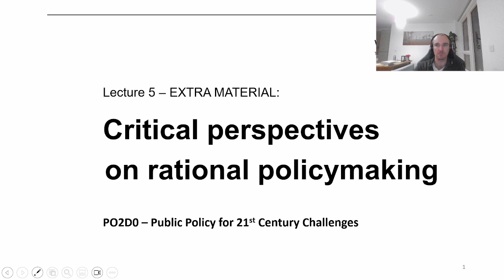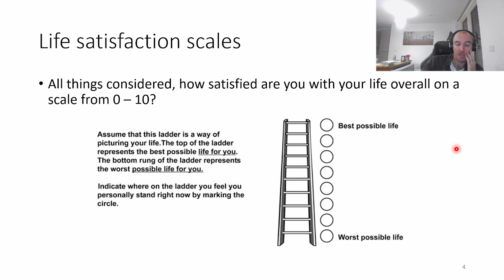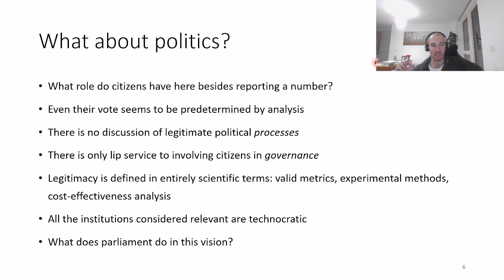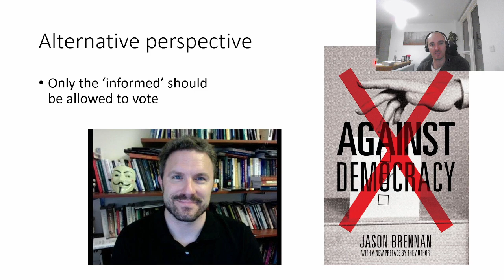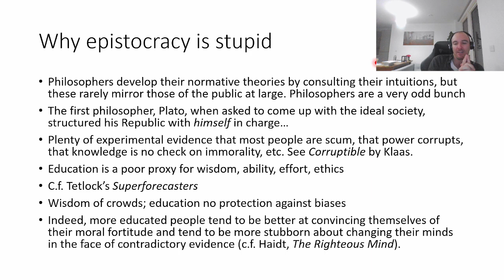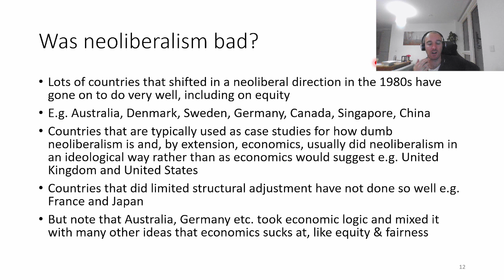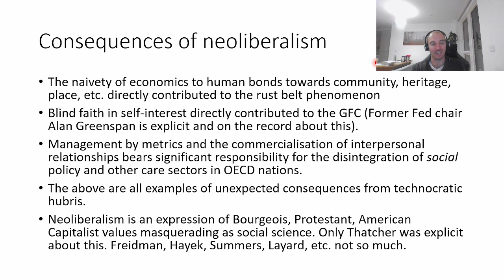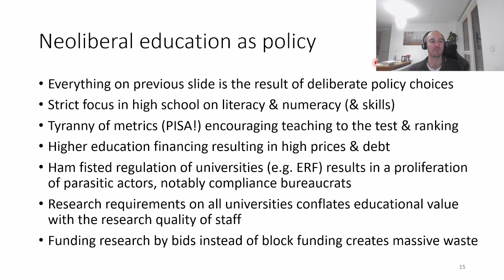Bonus Content - Critical Perspectives on 'Rational' Policymaking